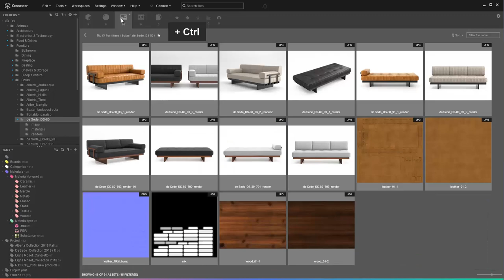Fast Filtering by File Type | Connecter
Connecter app is the world’s only out-of-the-box asset management tool for 3d artists.